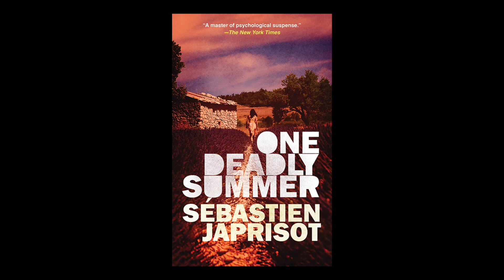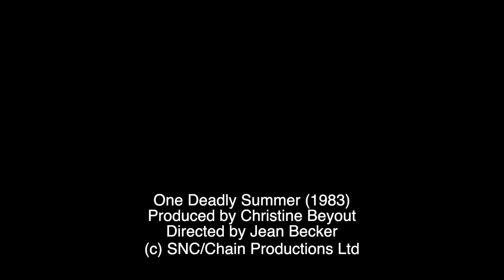Mark Kermode reviews One Deadly Summer (1983) | BFI Player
"A typically flirty rural rom-com [that] mutates into a noirish erotic thriller." Watch One Deadly Summer on BFI Player (UK only)